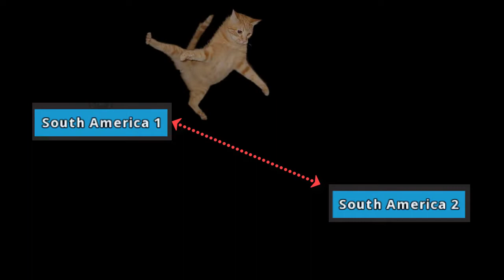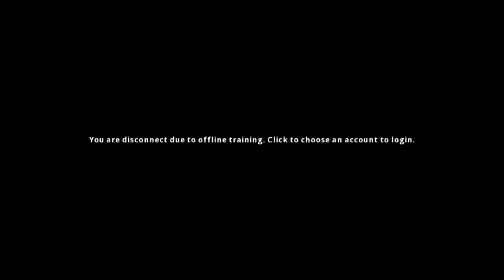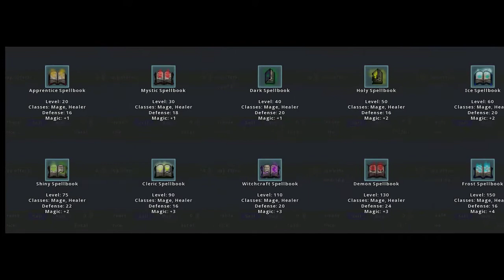Lawl Online - Ultimas Mudanças Parte 2 (UPDATES até 03/03/20)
Fala galerinha ! Essa é a parte 2 sobre oque mudou no Lawl até a data de hoje 03/03/2020 praticamente uma revisão geral das ultimas atualizações quem ta por dentro não precisa ver este vídeo.

Lawl MMORPG - Vídeo pedido por "Madson Hyuga" vlw!

Donates:
Bingola RX - R$ 25,00
"Quem morrer descendo eu vou xingar!!!"
Junin SCP - R$ 6,00
"Aquele que nunca matou ninguém, que atire a primeira SD!"

CRÉDITOS das Músicas Utilizadas neste vídeo.